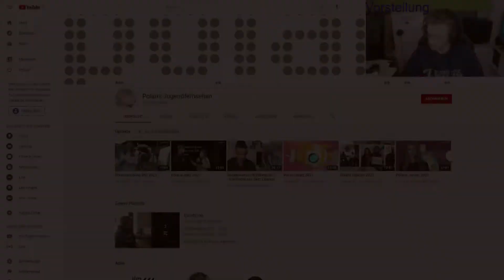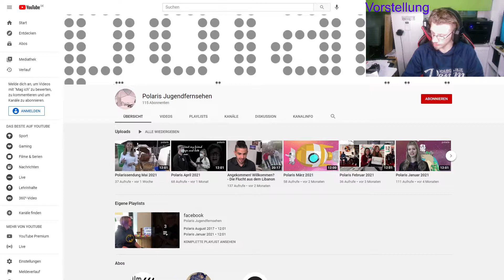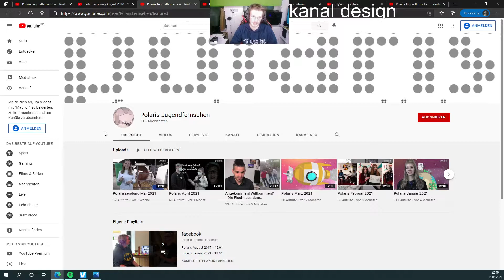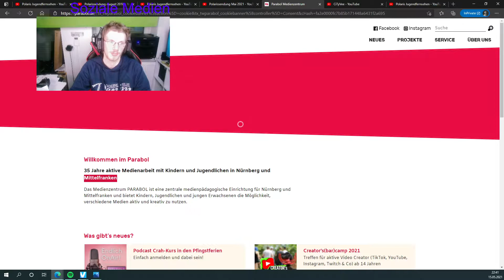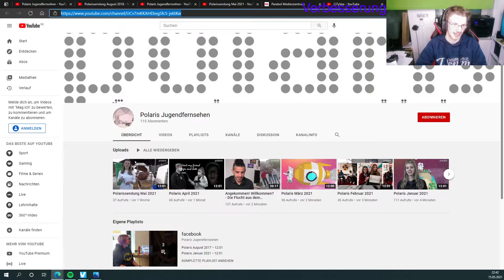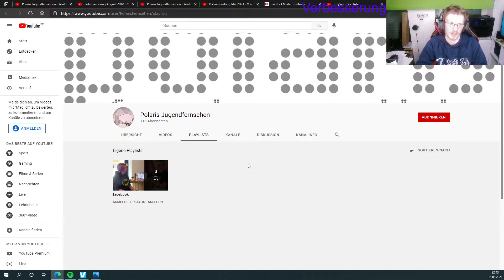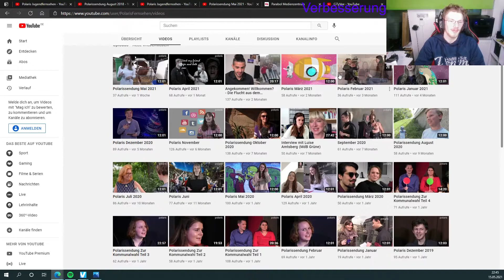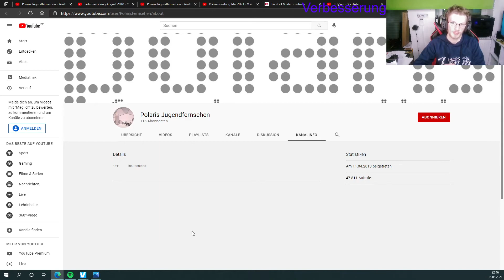Kanal Vorstellung Poaris Jugendmagazin aus Nürnberg von Medienzentrum Parabol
Creator, mitwirken,

Abschnitte Video

News der Woche
Thema 1

Thema 2

Thema 3

Sport

Youtube News

Veranstaltungstipp 1

Veranstaltungstipp 2

Veranstaltungstipp 3